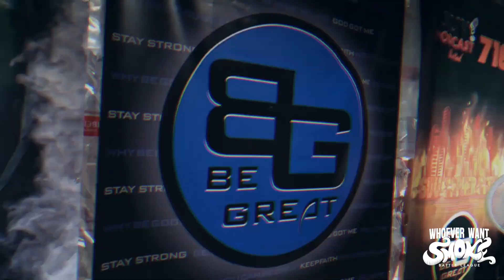TRAILER: B THE EMCEE vs UNLIMITED BARZ